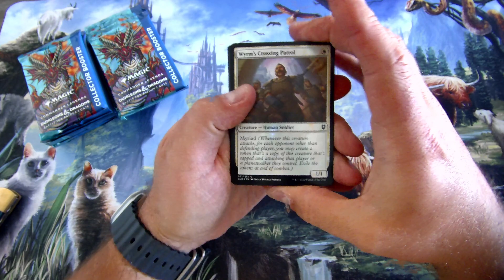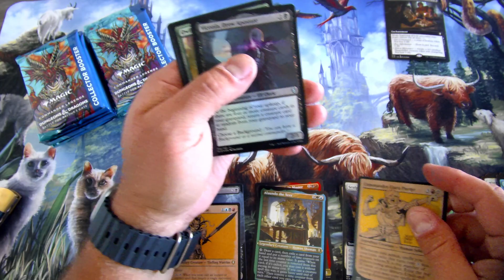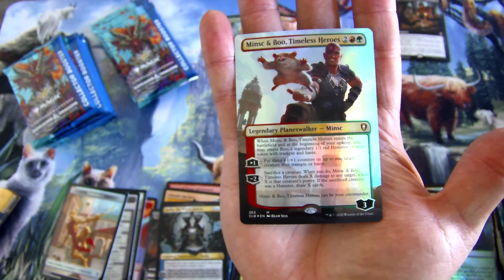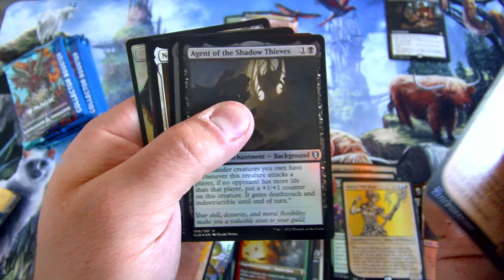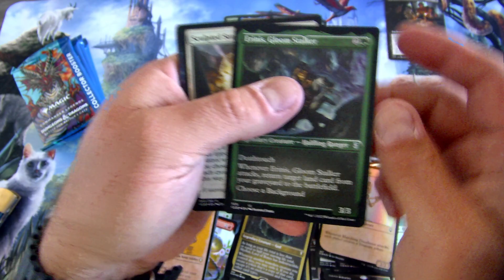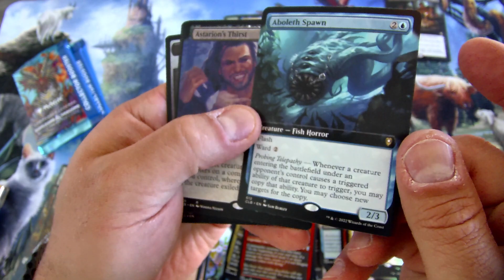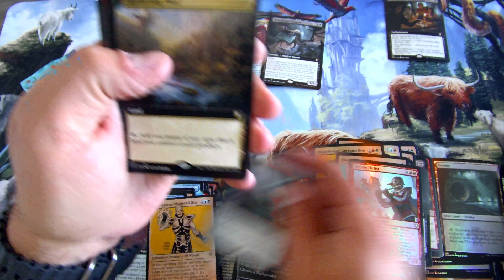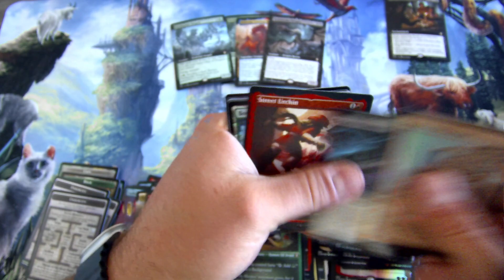WHY ARE THESE CARDS SO CURLED??!! Baldur's Gate Collector Opening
Magic the Gathering Baldur's Gate opening